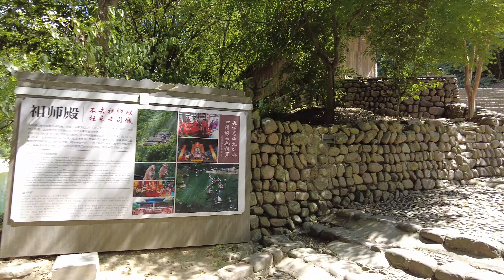ANCIENT Tujia Capital Laosicheng 4K | 老司城土家村逛一逛。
Took a day trip to Laosicheng, UNESCO world heritage site and former capital of the Tujia, one of China's more numerous minorities. There are some actual ruins including grave sites and the foundations of ceremonial and living spaces. Interesting walk around in a beautiful setting, even if the museum is lacking in English translation. 老司城土家村逛一逛。